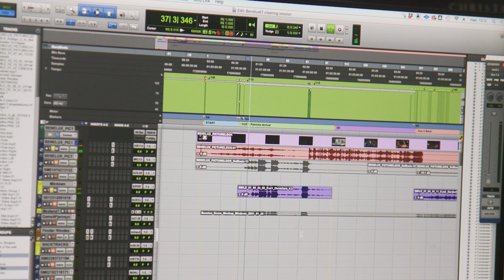Sune Kølster Bodil Særpris 2023 video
Denne video er lavet af Esben Grage, i anledning af at Sune Kølster, som kun 4. komponist i Bodil prisens levetid, modtog danske filmkritikeres prestigefyldte Særpris, 25. marts 2023, for sin score til Christian Tafdrups kritikerroste gyserfilm "Speak No Evil".